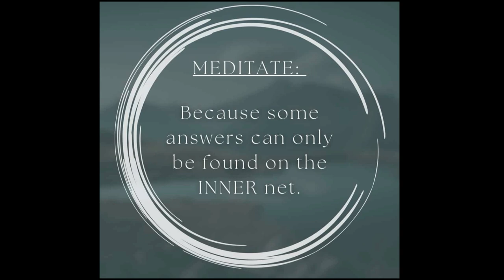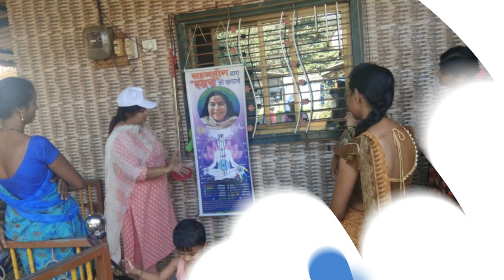Prachar Prasar First Anniversary Celebration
Prachar Prasar held at Goverli Gaon, Titwala, in a local school premises, its  First Anniversary Celerations, envisaged by Shree Somnath Bhosale and Mumbai Sahaja Yogi's together with Palghar and Titwala Sahaja Yogi's. Prachar and Prasar was commenced on 12th December 2021.